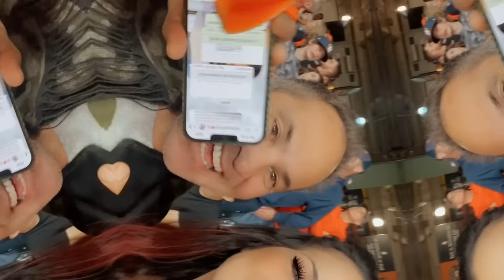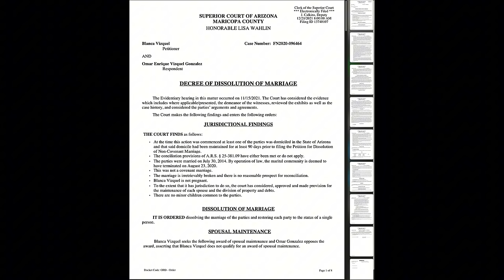LA MALA HORA DE OMAR VIZQUEL | AGÁRRATE | FACTORES DE PODER | 1 DE 2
En una entrevista especial, Mónica Gemza, prometida de la super estrella venezolana del beisból, Omar Vizquel, nos relata el aspecto más íntimo del pelotero, desde cómo comenzó su relación hasta los momentos más duros de Omar enfrentando un par de demandas y la muerte de su madre.

Repasamos el polémico tema del salón de la fama y detalles de la vida de uno de los más grandes de todos los tiempos.